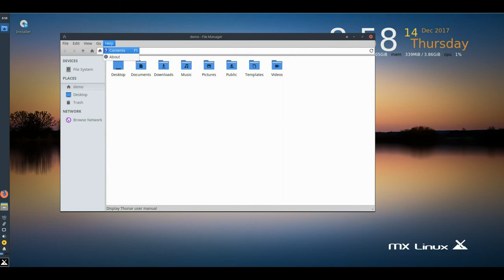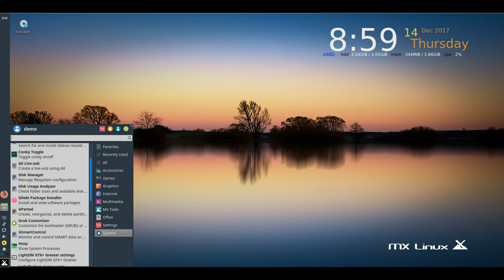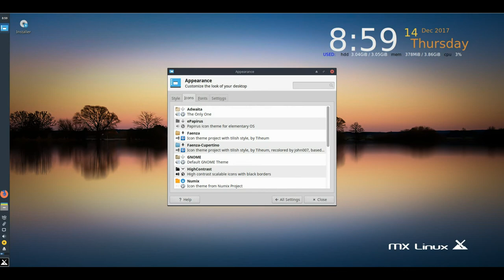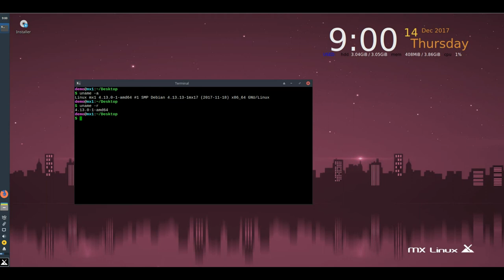MX 17 RC1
MX Linux, a desktop-oriented Linux distribution based on Debian's "stable" branch, is a cooperative venture between the antiX and former MEPIS Linux communities. Using Xfce as the default desktop, it is a mid-weight operating system designed to combine an elegant and efficient desktop with simple configuration, high stability, solid performance and medium-sized footprint.